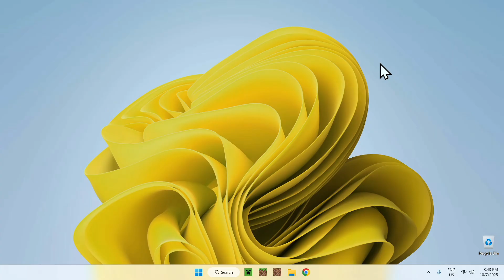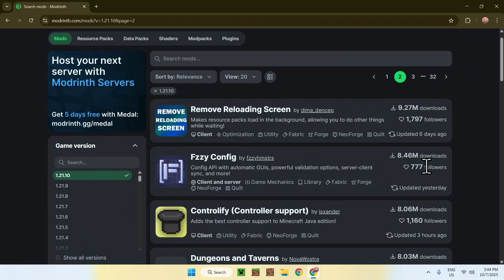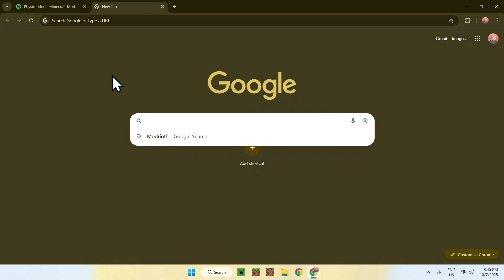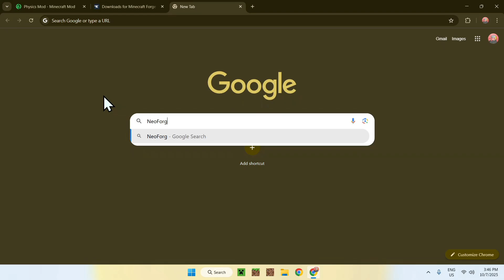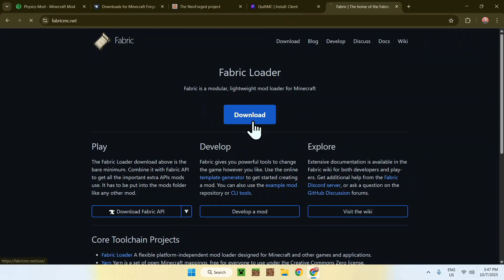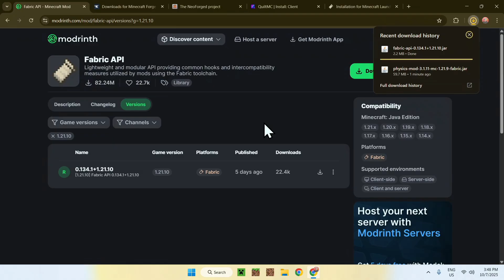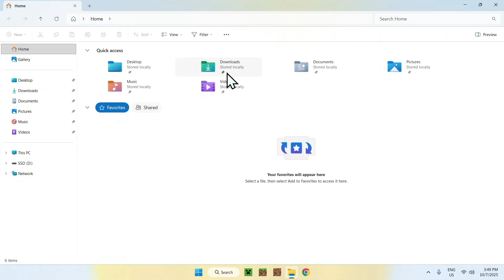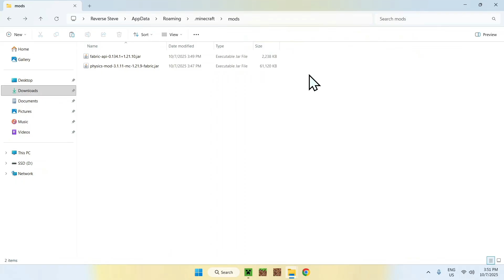How To Download And Install Mods For Minecraft Java 1.21.10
[ Information ]
Mods modify how Minecraft runs, from adding new mechanics to new visuals, mods change how the game works. In this video you will learn how to download mods for Minecraft Java. The Modrinth website has a lot of different modifications for different Minecraft features such as mods, shaders, datapacks, resource packs and modpacks in one simple place.

[ Minecraft Java Mods 1.21.10 Categories ]
How To Download Mods In Minecraft 1.21.10
How To Download Mods In Minecraft 1.21
How To Fix Minecraft Mods Not Working
How To Add Mods To Minecraft Server
How To Add Mods To Minecraft Java
Add Mods To Minecraft In 1.21.10
How To Add Mods To Minecraft
How To Get Mods To Minecraft
Best Minecraft Mods In 1.21.10
Minecraft Performance Mods
Minecraft Mods Not Working
Minecraft NeoForge Mods
How To Mod Minecraft
Minecraft Fabric Mods
Minecraft Forge Mods
Minecraft Java Mods
Minecraft Quilt Mods
Minecraft Mods 1.21
Minecraft Shaders
Mods Minecraft
Minecraft Mods
Minecraft Java
Minecraft

- Finnvian